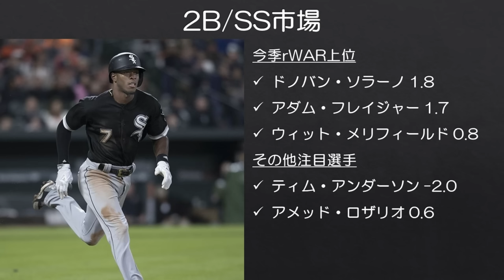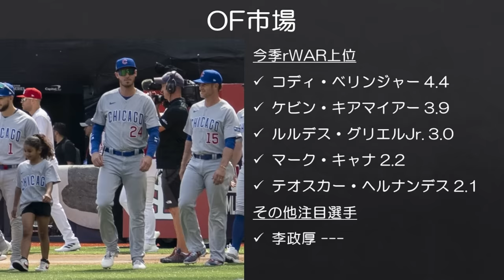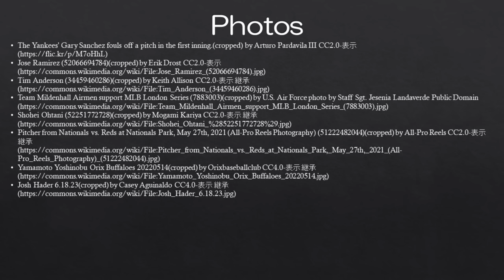【MLB】惑星最高の選手もいる2023年オフFA市場注目選手をチェック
オオタニサンはどこへ行くのか？